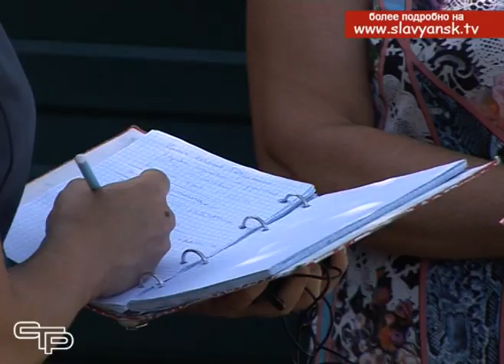По ровному асфальтированному тротуару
В идеальных мечтах каждый из нас идет по ровному асфальтированному тротуару к дому, каждая улица города имеет твердое покрытие. Пока до идеала нам далеко, но устремления к светлому будущему есть. Есть и конкретные дела. В этом году жители Славянска-на-Кубани могут наблюдать значительное улучшение качества передвижения, как на машине, так и пешком, по ряду улиц. По новому асфальту прокатилась и наша съемочная группа.